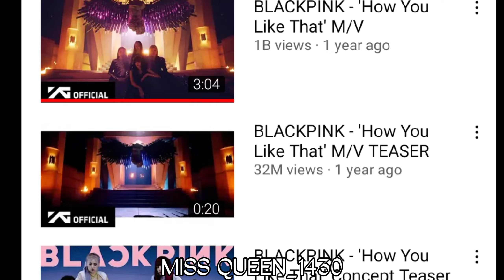Beautiful Cute Jisoo Edit 👑😍💘🥰❣️